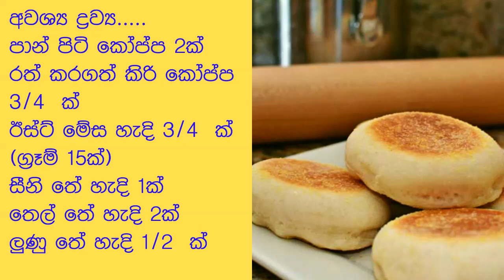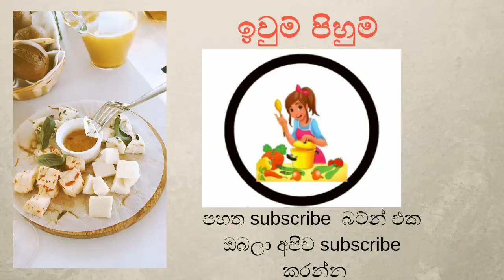මෆින් බ්‍රෙඩ් පෑන් එකේ ලේසියෙන් හදන විදිය English muffin bread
ෆ්‍රයින් පෑන් එකේ පහසුවෙන් හදාගන්න පුලුවන් මෆින් බ්‍රෙඩ්
අවශ්‍ය ද්‍රව්‍ය.
පාන් පිටි කෝප්ප 2ක්
රත් කරගත් කිරි කෝප්ප 3/4  ක්
ඊස්ට් මේස හැදි 3/4  ක් (ග්‍රෑම් 15ක්)
සීනි තේ හැදි 1ක්
තෙල් තේ හැදි 2ක්
ලුණු තේ හැදි 1/2  ක්